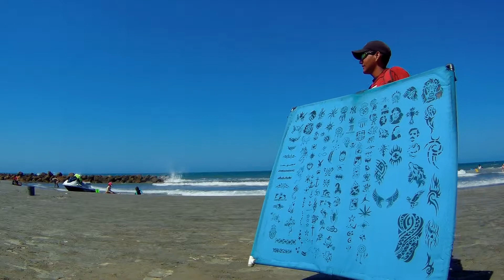Are Cartagena Beaches Nice? Yes! BUT, Lots of Annoying Vendors - Bocagrande, Colombia